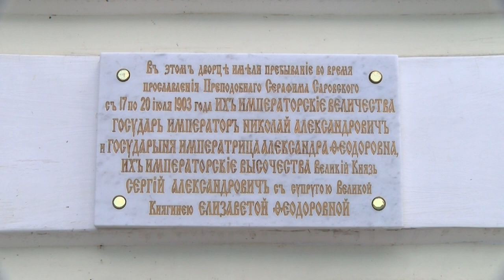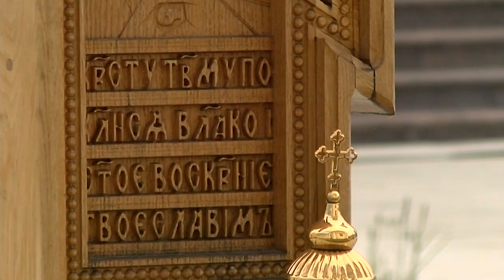Пешком по Сарову. Выпуск № 40